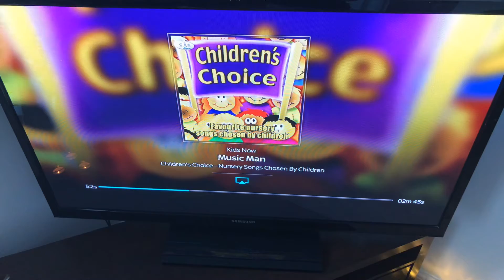25 December 2019